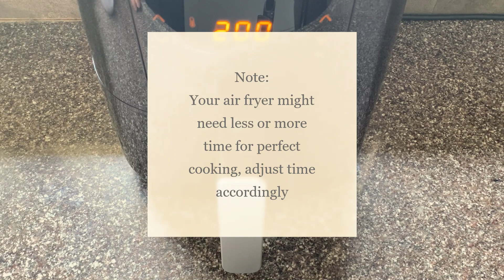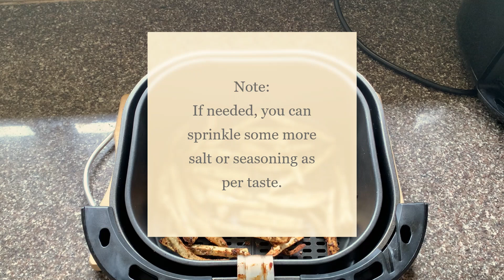Raw Banana Fries | Air Fryer | Gluten Free | Jain Recipe | TheDelicious_Vibes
Hi,

Hope you will like this recipe. Thank you !!

*Brand Recommendations*:

1. Mixed herbs:

2. Oregano:

3. Olive Oil:

4. Sea salt: